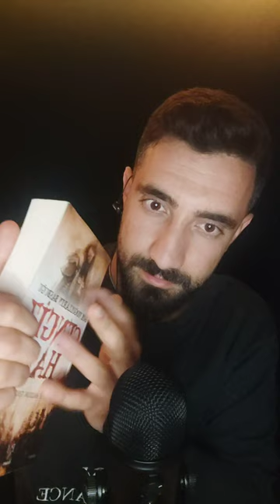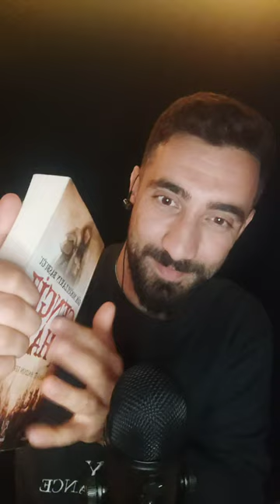ASMR BOARDCAST LİVE / RELAXİNG CHAT ASMR (tiktokPK,keyboard,chewing gum,trigger,glove,brush)